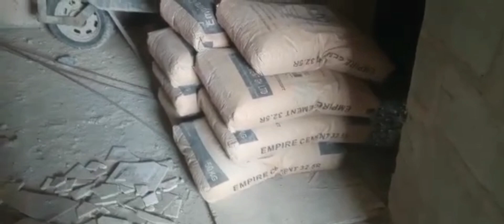Building in Ghana septic tank reinforcement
Mason JS Construction

Building in Ghana
This video focuses on reinforcement of an old septic tank.

Dimension of septic tank 13x8
Septic tank has 3 chambers for better filtration

16mm 10 pcs
12mm 20 pcs
10 bags of cement
Binding wire 1